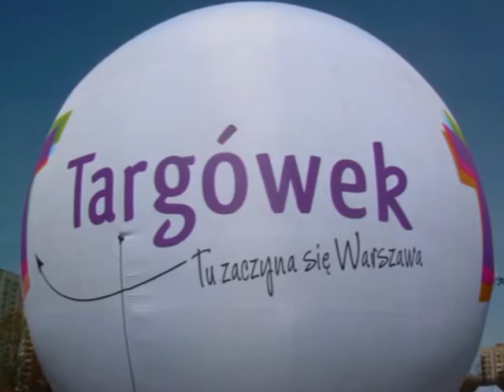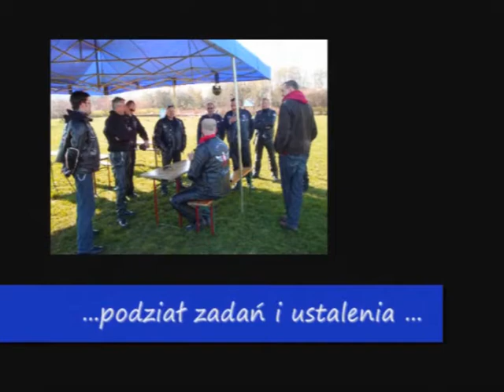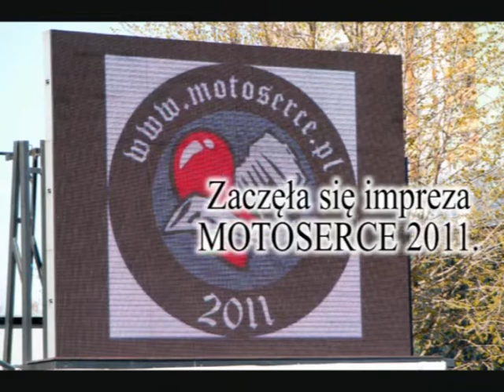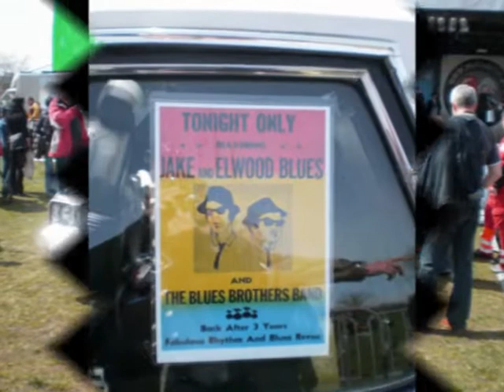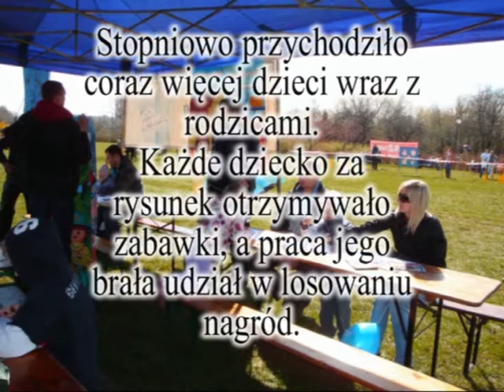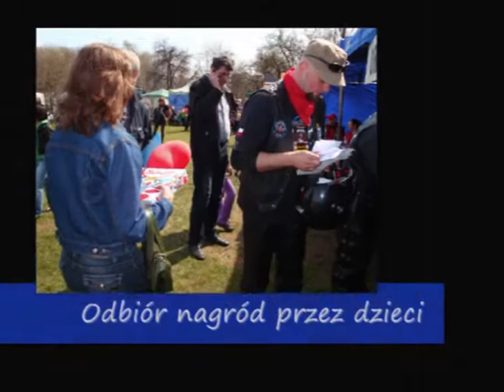Motoserce 2011 16.IV.2011r. Vulcaneria Kawasaki Club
W dniu 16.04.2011r. odbyła się III Ogólnopolska Akcja Krwiodawstwa Motoserce 2011.
Akcję wraz z imprezą zorganizowano w Warszawie, na terenie Parku Bródnowskiego, przy
ulicy Kondratowicza.
W organizacji tej Akcji uczestniczył także Vulcaneria Kawasaki Club.
Do zadań postawionych dla klubu VKC była organizacja miasteczka dla dzieci.
Wraz z klubem motocyklowym Wild Road Star Brotherhood (WRS) zajęliśmy się wytyczeniem i organizacją przestrzenną miasteczka ruchu, zjeżdżalni, mini Zoo, malowanie twarzy, ścianka wspinaczkowa, wystawą motocykli klubowych. Postawiliśmy duży namiot, w którym mogły dzieci rysować i brać udziały w konkursach. Bezpośrednio namiotem i częścią rysunkową oraz konkursami opiekował się i prowadził nadzór klub VKC oraz WRS.
Dzięki sponsorom dzieci za każdy namalowany rysunek dostawały zabawki i słodycze. Oprócz tego rysunki dzieci były zbierane i co jakiś czas losowano około 10 nagród głównych.
Pogoda, sponsorzy i organizatorzy nie zawiedli, co spowodowało że impreza Motoserce 2011 należała do bardzo udanych. Zebrano bardzo dużo krwi. Zbiórka ta była najważniejszym celem Akcji Motoserce.
Dziękujemy sponsorom, klubom MC,FG i innym za super współprace w organizowaniu imprezy.
Podziękowania dla Lordmica z klubu WRS, za zgodę na wykorzystanie zdjęć.

Pozdrawiamy
Klub VKC.